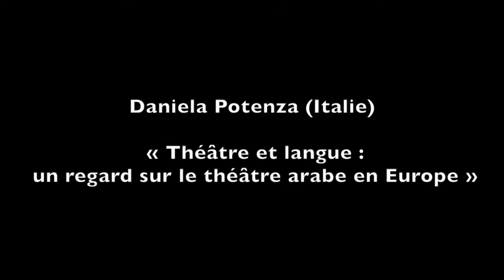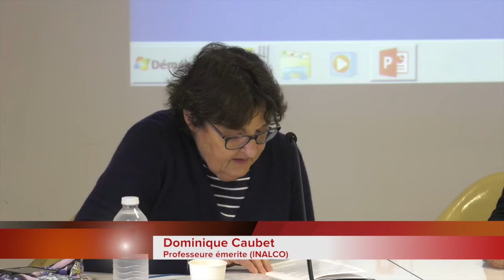Scènes Arabes - 3eme édition - 15 et 16 Novembre 202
Conférence de Daniela Potenza
Rencontres Universitaire autour des Arts du spectacle dans le monde arabe organisé par Omar Fertat Directeur des rencontres “
Scènes Arabes”Transformations et mutations dans les arts du spectacle dans le monde arabe